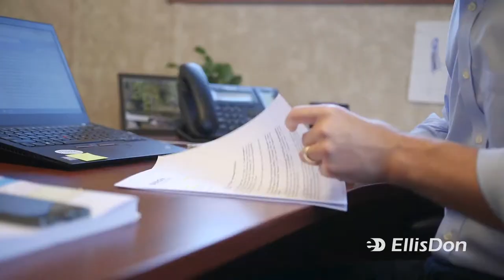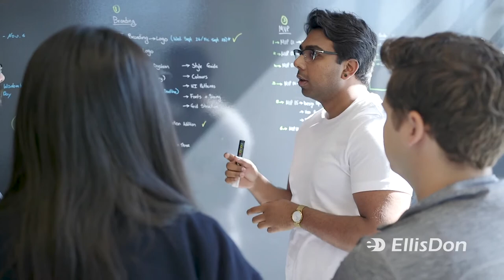Life at EllisDon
What does a career really look like at EllisDon? Take a peek into our world and hear right from our people what it feels like to be a part of such a great team. Our people and our values are at the core of our culture, they are the foundation of what makes our Life at EllisDon a unique and rewarding experience for every individual.